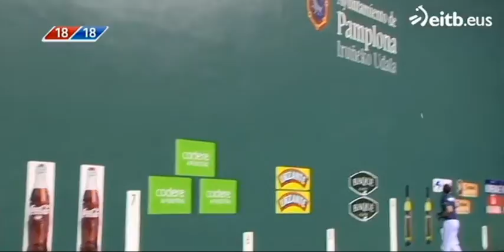ezcurdia y merino II vs larumbe y bengoetxea dic 2016